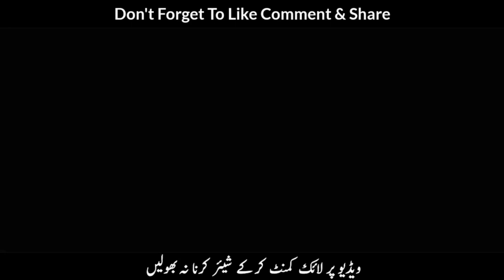Zaati Ghar Q Naa Banayen? | Mufti Tariq Masood | MTM Muzammil 🕋